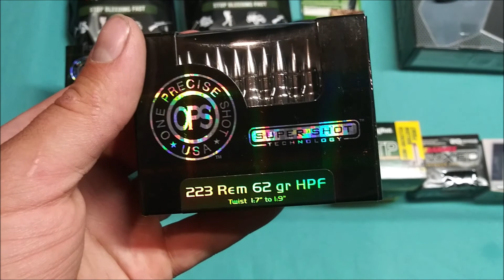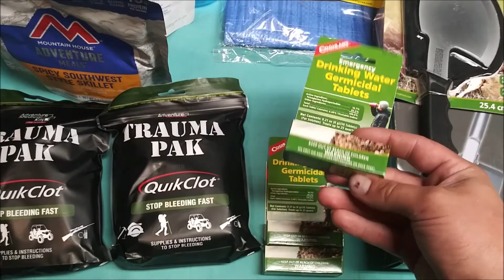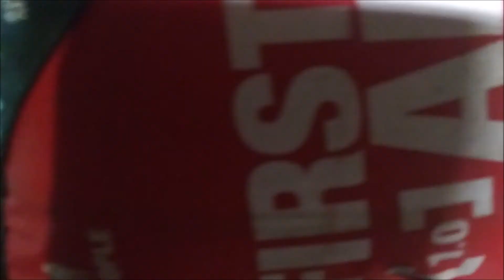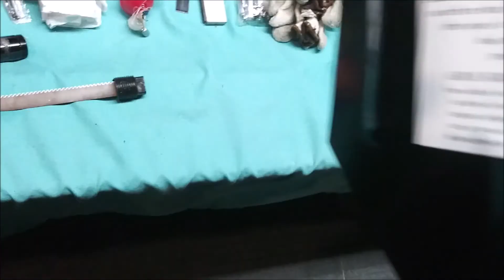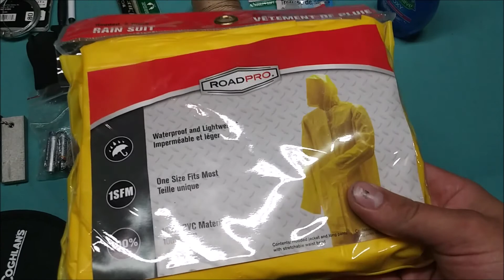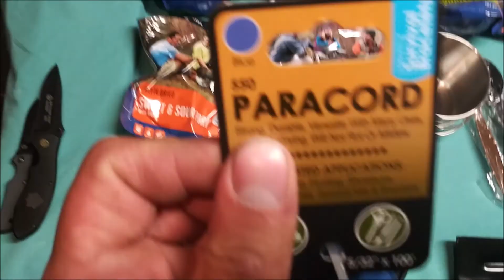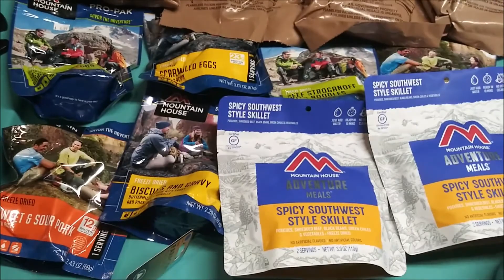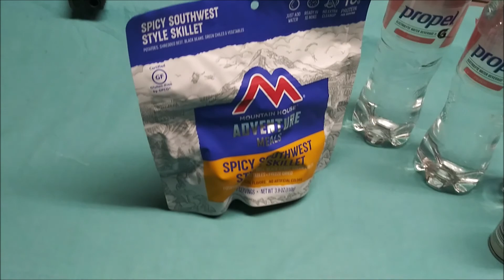The Road Side Emergency Truck Survival Kit (72 Hour Kit) Update 2020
I added some more food and water and added some new survival items.